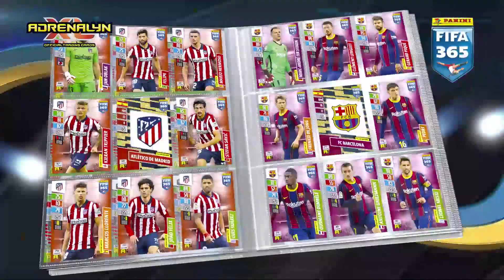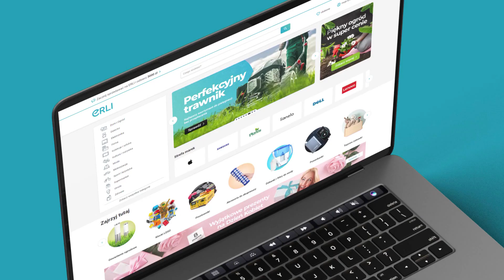Polish Male VO - Krzysztof Nowak - Commercial Voice Reel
Polish Male Voice Over 🎤 🎧
TV & INTERNET COMMERCIALS  - my voice reel

I solely contributed to the voice-over production.
Exclusive rights to the video and music are held by the respective companies, entities or creatives.